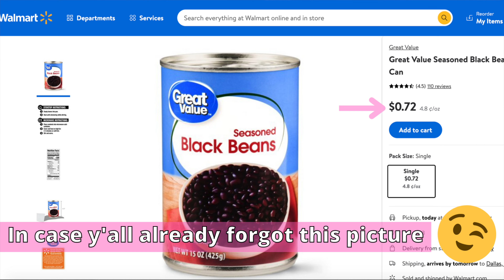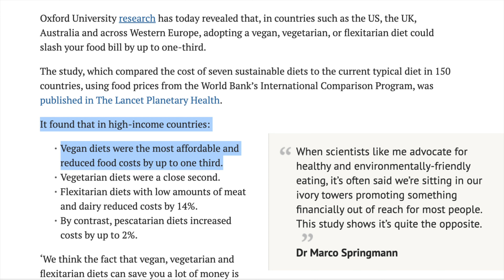Are the vegan stereotypes true? The evidence that will SHOCK you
Does the data out there support the rich, white, ***hole vegan stereotype, or is there more to it? Let me know what you thought of the video in the comments!

How Not to Die
The China Study

Box lights (lighting I use)
Camera, Sony ZV-1

Sources

Black bean prices
Brown rice price
Thighs of chicken price
Black Americans more likely to be vegan/vegetarian Pew Research Center Survey

Featured channels:
​ @Debug Your Brain
​ @Earthling Ed

Recommended on Instagram:
Lifting Vegan Logic - @lifting_vegan_logic
Cheap Lazy Vegan - @cheaplazyvegan
Sweet Potato Soul - @sweetpotatosoul
Hench Herbivore - @hench_herbivore